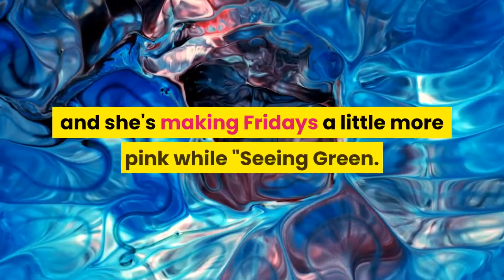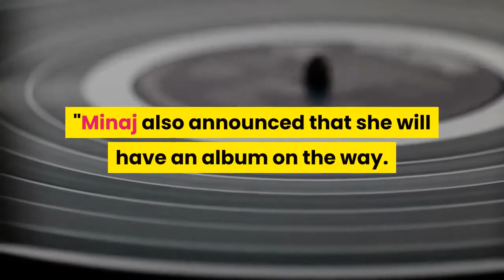Nicki Minaj is back! Rapper rereleases 'Beam Me Up Scotty' mixtape on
Let friends in your social network know what you are reading aboutNicki Minaj blew up the internet Monday with a tease that something was coming Friday. It was a rerelease of "Beam Me Up Scotty" plus some new songs. A link has been posted to your Facebook feed. Nicki Minaj revealed that her and husband Kenneth Petty are expecting their first child. Minaj announced the news with a series of Instagram photos. USA TODAYNicki Minaj is back and she's making Fridays a little more pink while "Seeing Green. "After blowing up the internet with a tease Monday, the singer on Friday rereleased her 2009 mixtape "Beam Me Up Scotty" on streaming services and added three new tracks to the original project. Before dropping the new music, the "Itty Bitty Piggy" rapper went on Instagram live to celebrate."I knew if I just rereleased the mixtape without putting anything new, I knew y'all would cuss me the (expletive) out, " Minaj said. The mixtape's new adds include "Fractions, " a "Crocodile Teeth" remix with Skillibeng and a return to the Young Money team "Seeing Green" which features Lil Wayne and Drake."Fractions" brings back Minaj's "bad guy" rapping after what she described as having "writer's block" on Instagram. She spends the duration of song spitting bars without any interruptions of a chorus: "I'm 'bout to give them that traction, send a distraction / Then I'ma line 'em like fractions / Took a brеak, I let 'em live, look it all 'еm eatin' / But these (expletive) gon' be mad once I call this meetin' "A post shared by Barbie (@nickiminaj)Drake made a surprise appearance on Minaj's announcement and talked about the song "Seeing Green" which the "Scary Hours" singer sent to Minaj."It didn't feel right with you not being on it, " Drake told Minaj. "It was fun the other way but it's epic this way. "Minaj also announced that she will have an album on the way. Nicki Minaj gave fans a blast from the past by releasing her 2009 mixtape "Beam Me Up Scotty" on streaming services with three new songs. (Photo: Frazer Harrison / Getty Images)Earlier this week, Minaj returned to social media after a months-long hiatus hinting that something was coming. "F R I D A Y